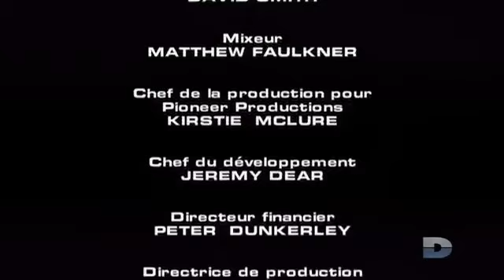Documentaire - Aux Frontieres De L'Univers Vrai - Documentaire 2020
- documentaire
- documentaire 2020
- univers
- l'univers
- documentaire univers
- documentaire scientifique
- documentaire astronomie
- documentaire univers 2020
- documentaire français
- espace documentaire
- reportage arte
- univers 2020